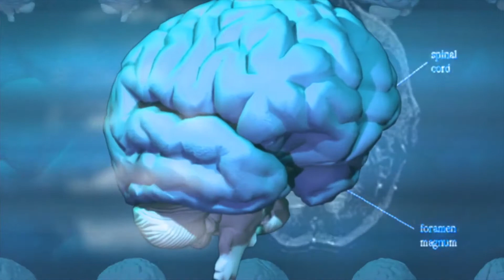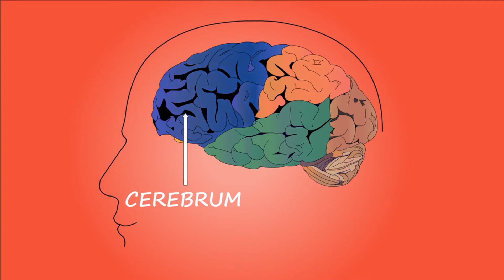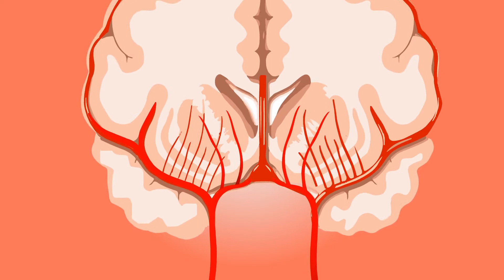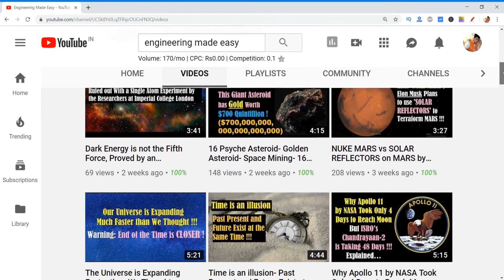Why Do We Dream - What is Sleep Paralysis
This Video is about amazing Facts about dreams. Like, why do we dream? What is the purpose of dreams? What goes on inside our brain while dreaming. What is sleep paralysis, Lucid Dreams and why some people have habit of walking during sleep (Night Walking). We will also see here, What researches and Studies are being conducted on dreams. you will get answers to all of these highly interesting questions related to dreams on the basis of Science.
Friends, Our brain keeps collecting information related to everything we do throughout the day. Our mind keeps on doing this continuously, knowingly or unknowingly. And all this information is stored in our brain as memory.
While sleeping, our unconscious mind keeps scanning all these stored memories so that we can use this information in a better way on the next day. During scanning, the information which the brain considers useful, is kept but it destroys the useless information or keeps it safe in any corner of the brain like a zipped folder in the computer.
But when these all processing are going on in our brain, we see different kinds of images, but our Conscious Mind cannot understand what is going on and keeps trying to make some sense of it according to itself. These random images that our conscious mind can not understand properly appear to us as dreams.
So dreams help us to store important memories and get rid of unimportant memories.
So Friends now you know why we see dreams and what is their purpose.
Do you know, At bedtime, our mind is either in the REM stage or NON REM Stage. REM stands for Rapid Eye Movement and NON REM means Non Rapid Eye Movement.
Many types of activities such as sleep walking, sleep paralysis, lucid dreaming etc. occur only in this REM stage.
Many people would think that our mind is at rest while sleeping, but it is not so.  Actually, when we sleep, our brain becomes even more active!!!
 When researchers studied the electrical activities of the brain of a sleeping person, they found that the electrical activities of the brain while sleeping were exactly the same as when awake.
As you know, the muscles of our body stop moving when we are asleep and our body becomes very calm and motionless. Do you know why this happens?
Actually, chemicals like histamine and serotonin stop being formed in our brain during the sleep. That is the reason, why we see different types of experiences like running, flying in the air, jumping etc. in our dreams, but no Movement happens in our body.

So now you have understood how the chemicals coming out of the brain control the muscles of the body.
After knowing this information, you can now easily understand why sleep walking and sleep paralysis occurs.
Actually, when there is some imbalance in these brain chemicals while sleeping, a person may start moving his arms and legs and sometimes may fall down from the bed. But whenever the chemical imbalance  is too much, then the person starts walking in his sleep. This is what we call sleep walking.
Now we will understand what is sleep paralysis and why it happens?

Friends, has it ever happened to you that you have suddenly woken up from a deep sleep but are not able to move your body at all ?
But this happens only for a while and after sometime you have complete control over your body.  Friends, this is called sleep paralysis. Actually, this is because, when you wake up suddenly from sound sleep, then you know that you are awake but your mind thinks that you are still sleeping in the REM stage. That's why you are unable to move your body for some time. At this time you are in a condition known as Sleep Paralysis.
So friends now you know why we see dreams, and how they are useful for us.
Now whenever you see someone walking or shaking hands and feet in sleep, do not be afraid, as you now know that this all is just the imbalancing of brain chemicals. And don't be worried if you have sleep paralysis after waking up from deep sleep, as it's all due to short- term confusion of our brain.